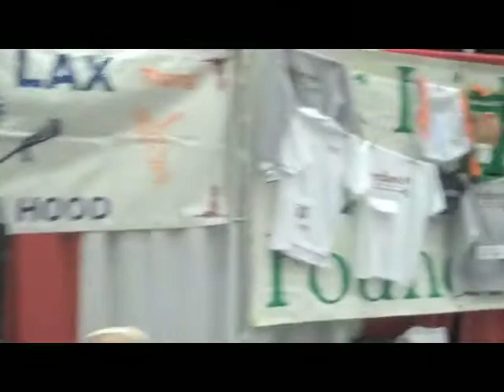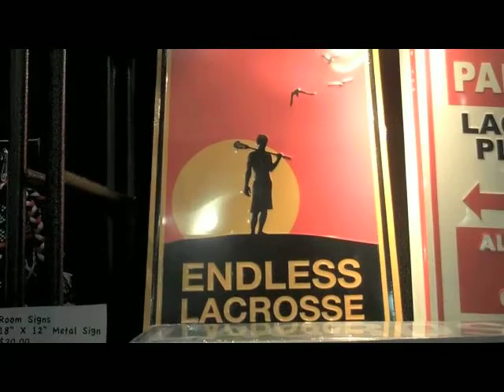2010 US Lacrosse Convention Expo Tour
Take a walk through the Expo hall at the 2010 US Lacrosse National Convention. Filmed January 15th.